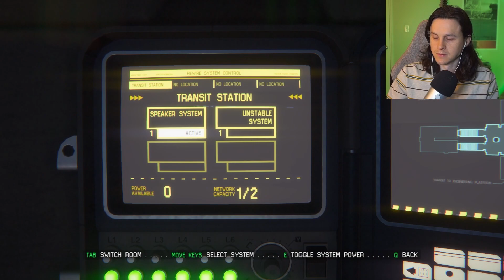Meeting the "Killer" (Wendy Williams was right) ALIEN: ISOLATION - FIRST PLAYTHROUGH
My first playthrough of Alien: Isolation! Thanks for being here!